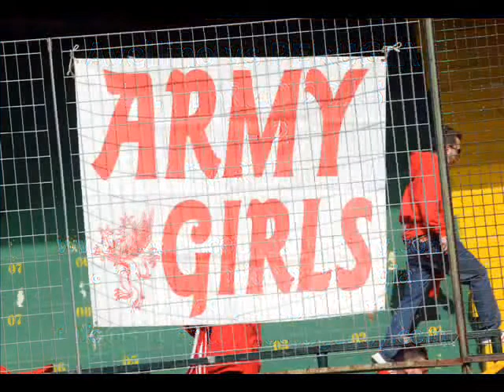21/03/2015 PERUGIA AVELLINO IL VIDEO FOTOGRAFICO PARTE 1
Video realizzato e prodotto da ©7oz. Photo Agency
Vietato ogni tipo di riproduzione e messa in onda